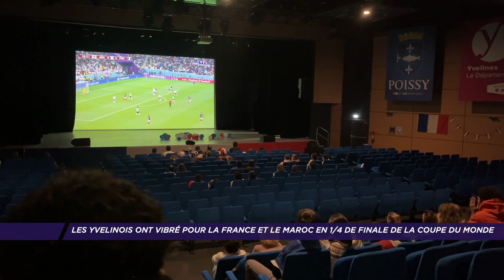Yvelines | Les Yvelinois ont vibré pour la France et la Maroc en ¼ de finale de la coupe du monde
Ce week-end, les Yvelinois ont vibré lors des ¼ de finale de la Coupe du Monde de football au Qatar. La France s'est imposée face à l'Angleterre sur le score de 2 à 1. Le Maroc s'est qualifié aux dépens du Portugal 1 à 0. Retour sur cette journée avec Mickael Elmidoro et Mathilde Francou.